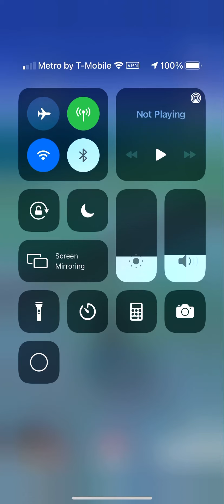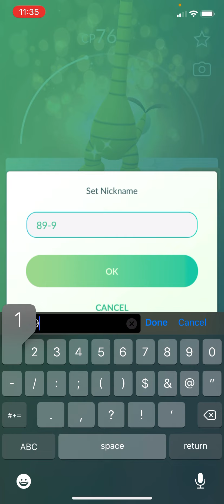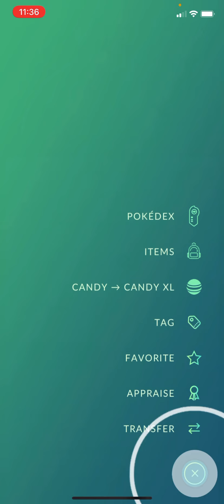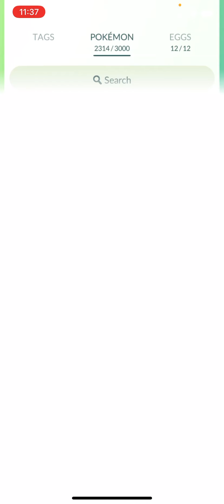Shiny Mirror Trade Exeggutor! Out of Any Other Pokemon! he picks a PALM-TREE LMAO!